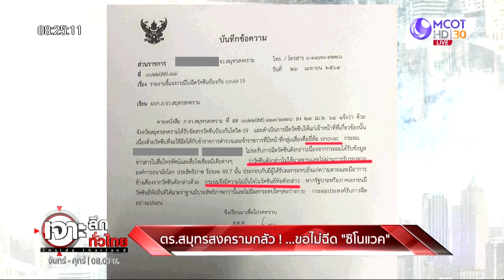ตำรวจสมุทรสงครามกลัว ! .....ขอไม่ฉีด “ซิโนแวค” | เจาะลึกทั่วไทย | 28 เม.ย. 64